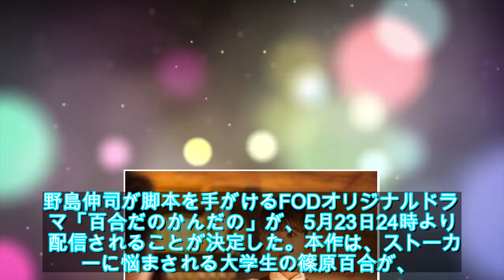野島伸司の新作ドラマ「百合だのかんだの」FODで配信、馬場ふみかと小島藤子が共演（コメントあり） - 映画ナタリー